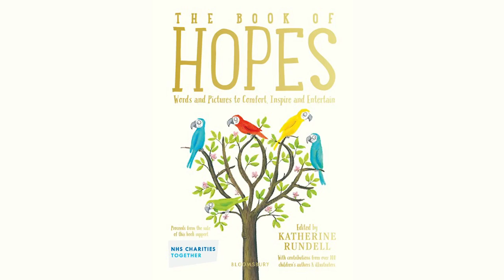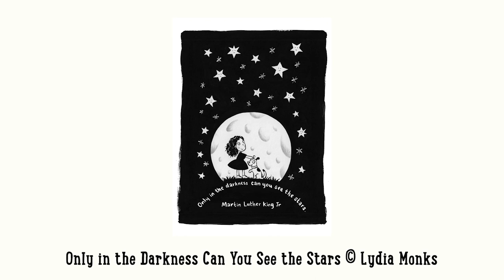THE BOOK OF HOPES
Let us begin the weekend with hope. Give us 5 minutes of your time and we promise this film from Katherine Rundell and friends will put hope in your heart (and you may even find something in your eye too). Introducing The Book of Hopes